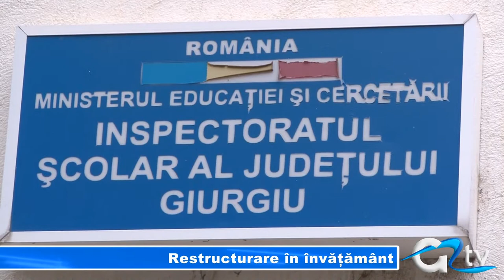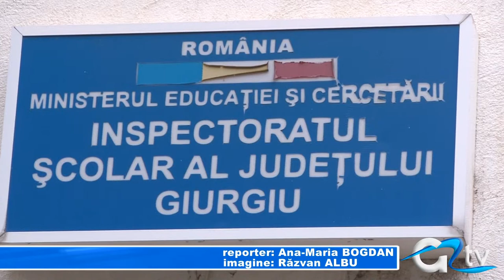RESTRUCTURARE IN INVATAMANT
Un ordin de ministru, cu aplicabilitate de la 1 septembrie 2014, prevede reduceri de personal în sistemul de învățământ în vederea încadrării în execuția bugetară, la nivelul fiecărui județ în parte. Prin această notă se impune la fiecare unitate de învățământ să se facă restructurări, o normă sau chiar jumătate de normă. Liderul de sindicat al Federației Sindicatelor Libere din Învățământ, filiala Giurgiu, consideră că nu este o bază legală această măsură.